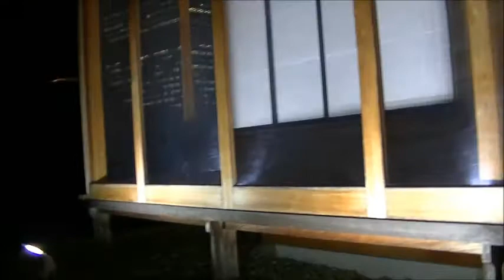【浜離宮恩賜庭園】初音ﾐｸ ﾌﾟﾛｼﾞｪｸｯｼｮﾝﾏｯﾋﾟﾝｸﾞ「次順位時間帯の会場入り待機1」（東京150年祭 刻をあそぶ時空の旅～初音ﾐｸLinks Tokyo150～）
【大番所 百人番所「江戸城址」（皇居東御苑）】

2018年10月26日（金）。
午後から入園をした浜離宮恩賜庭園も17時で閉演となった。
初音ﾐｸ ﾌﾟﾛｼﾞｪｸｯｼｮﾝﾏｯﾋﾟﾝｸﾞの映写会場へは段階を経て入場をする。
次順位の整理券所持者はﾌﾟﾛｼﾞｪｸｼｮﾝﾏｯﾋﾟﾝｸﾞがぎりぎり見えない所まで、
見える位置に進んで待機をすると言うのがコンテンツの様だった。